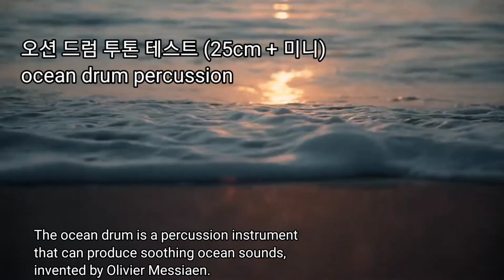오션 드럼 투톤 테스트 (25cm + 미니) ocean drum percussion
* 난타북 협력사 한마음국악사 : 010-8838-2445 * 양평/가평/연천타악퍼포먼스연구원 : 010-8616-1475
* 은평타악퍼포먼스연구원 : 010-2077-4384
* 부천타악퍼포먼스연구원 : 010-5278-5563
* 인천타악퍼포먼스연구원 : 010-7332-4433
* 원주타악퍼포먼스연구원 : 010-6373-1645
* 포항타악퍼포먼스연구원 : 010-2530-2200
* 경주타악퍼포먼스연구원 : 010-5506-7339
* 순천타악퍼포먼스연구원 : 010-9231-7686​
* 대전타악퍼포먼스연구원 : 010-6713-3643
* 제주타악퍼포먼스연구원 : 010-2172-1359
* 용인타악퍼포먼스연구원 : 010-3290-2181
* 광양타악퍼포먼스연구원 : 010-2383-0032